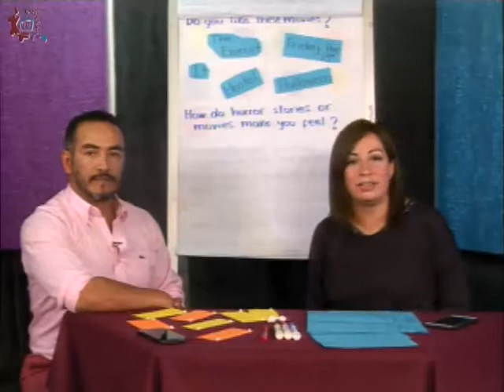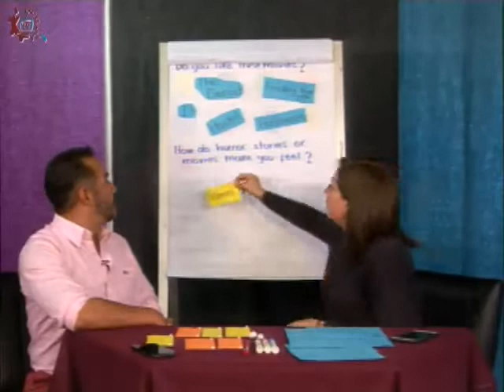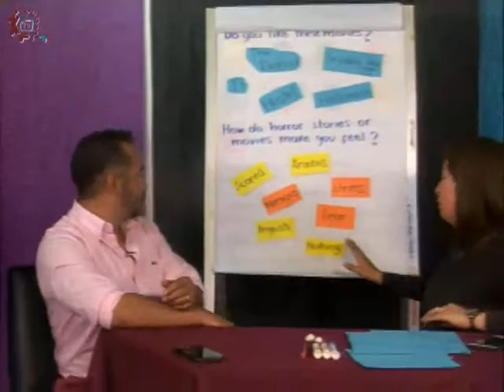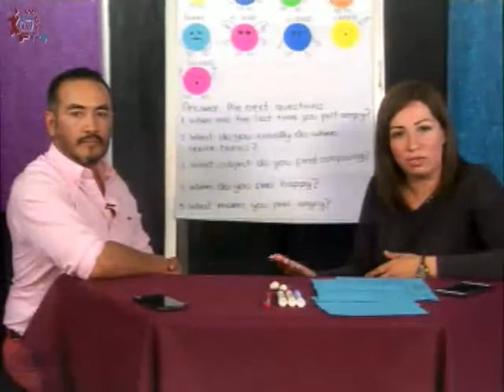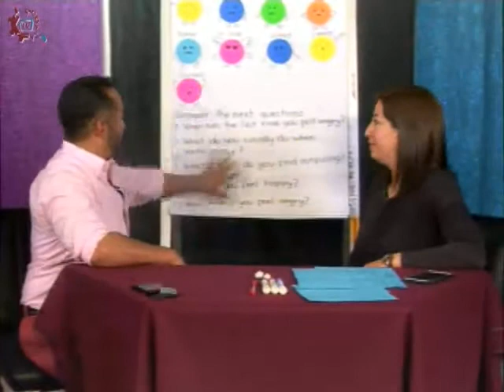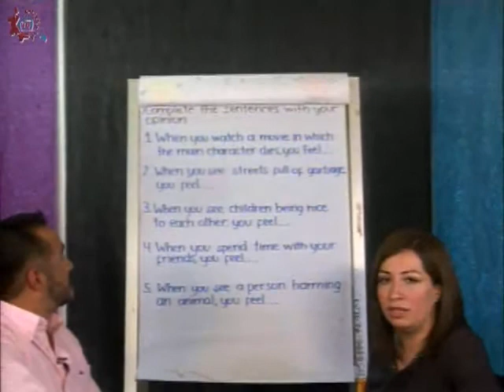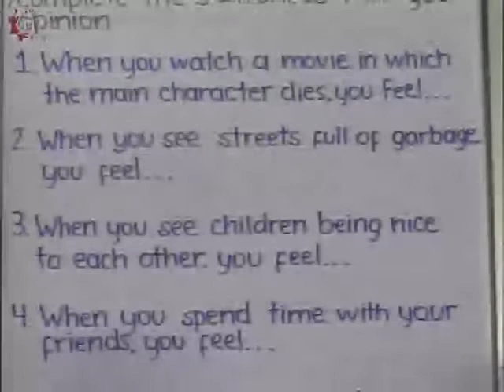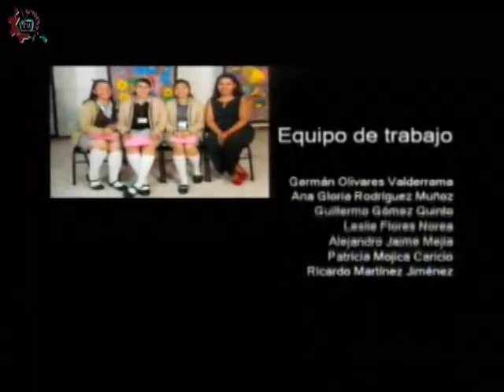CE 17-18/Inglés/3er grado/EST 26